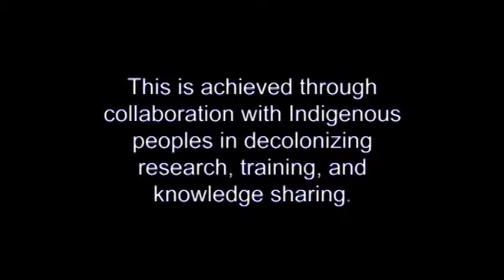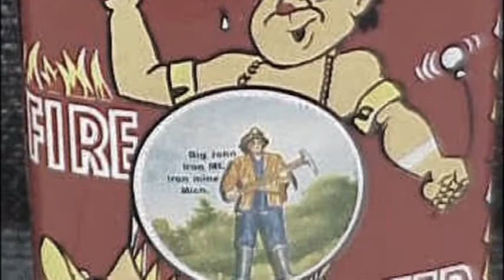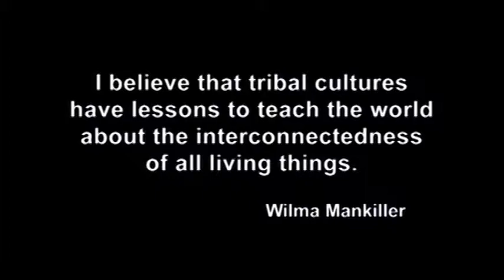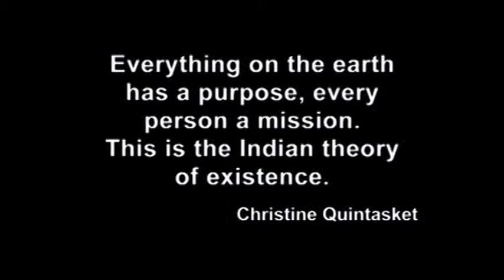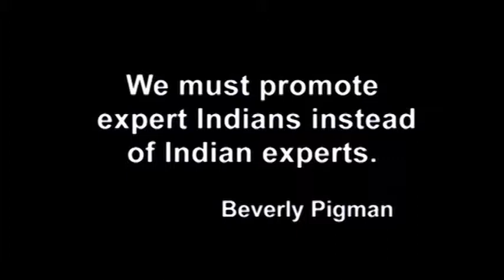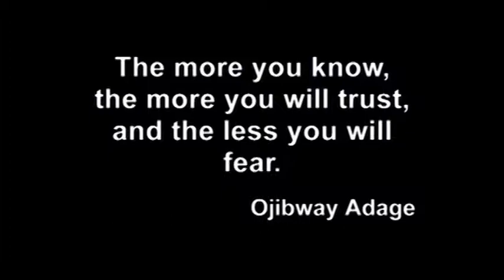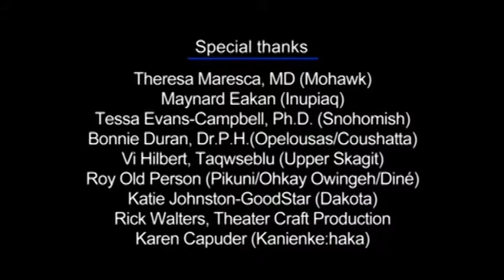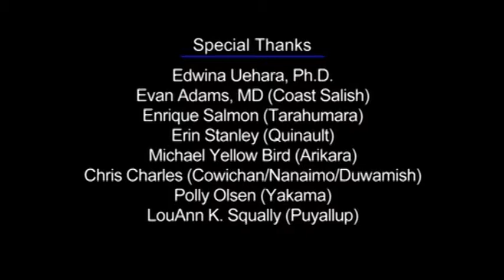A Return to Wellness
In 2007 the Indigenous Wellness Research Institute (IWRI) was launched, marking a significant moment in the advancement of Indigenous ways of knowing in health policies, practices, and knowledge development.